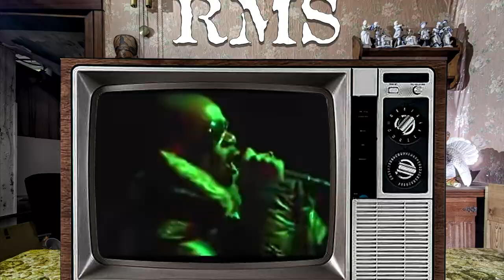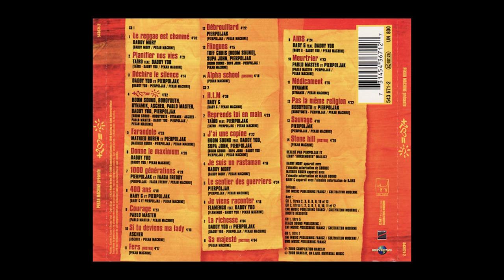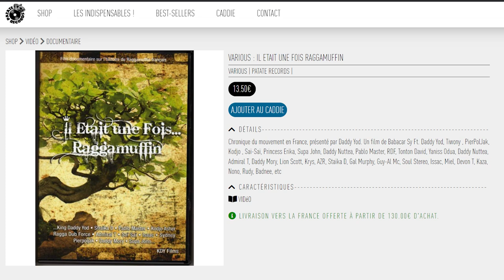RMS S01EP10 - Daddy Yod - Les racines du dancehall Français...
Des débuts en 1985 au seing du sound system Youthman Unity Academy, puis 1990 son 1 er gros hits "Faut pas taper le doudou". Depuis il a 9 albums a son compteur, encore activité aujourd'hui son 10ème album doit voir le jour en 2023.